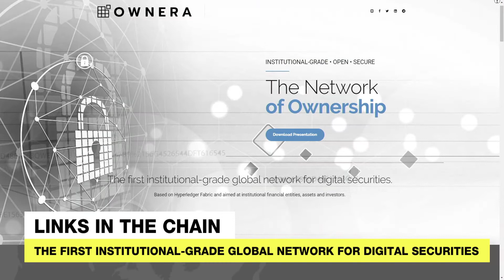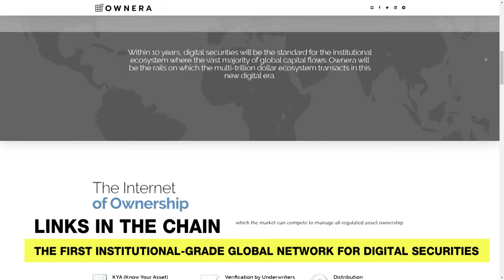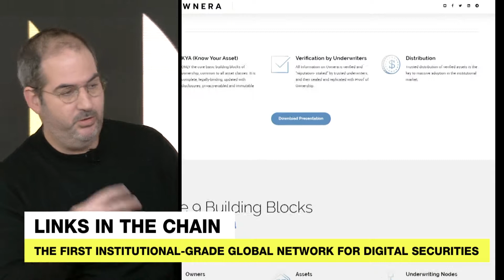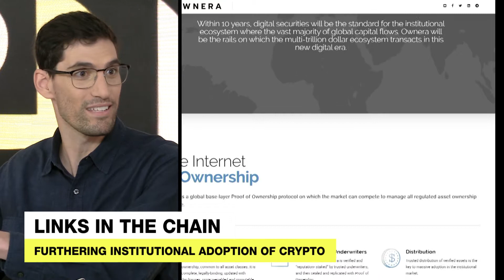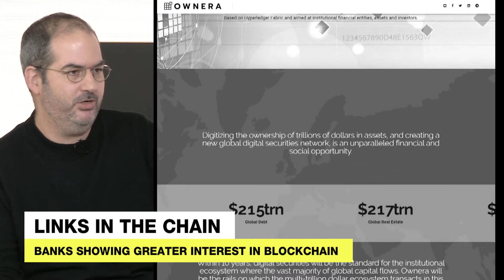Ownera Seeks To Tokenize Legacy Technology And Institutions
The Ownera Network is looking to push the boundary of digital ledger technology in the enterprise space.